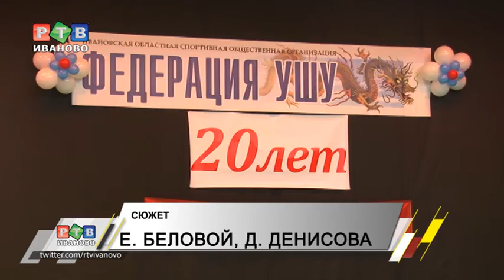Федерации ушу в Иванове - 20 лет